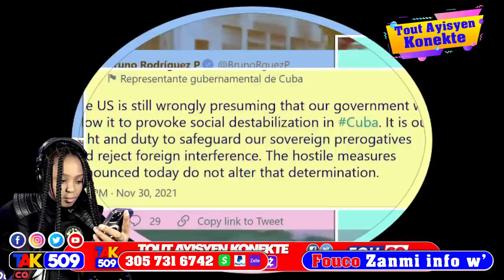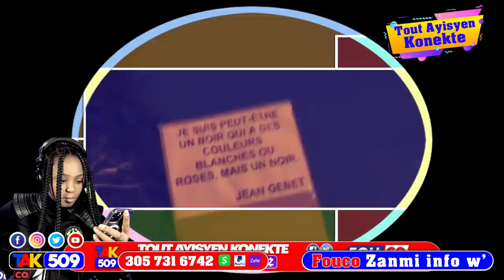Sezisman…3 Gwo revelasyon sou liberasyon Arnel…Nenel Cassy cho…Manman pitit mare senti /Fouco